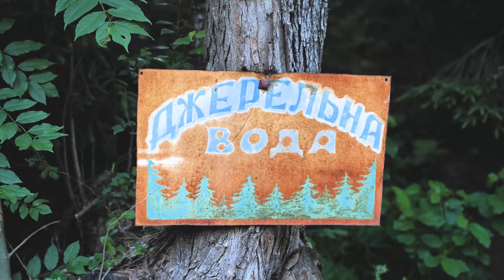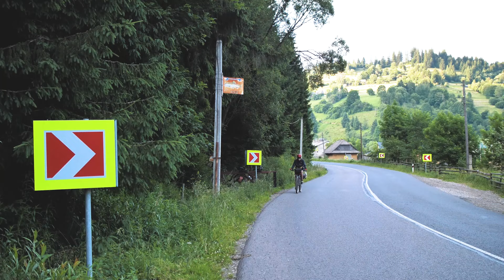Кільцевий маршрут через гори. Славське Пилипець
Привіт! Ми Галя і Бодя - мандрівники на велосипедах. Це наша невеличка веломандрівка в Карпати, а саме Славське - Пилипець - Славське. Це кільцевий маршрут через гори. Маршрут мальовничий, місцями складний, але повністю красивий і вартий уваги:)

Приємного перегляду🚵‍♂️🚵‍♀️

00:00 - що буде у відео
00:51 - вступ
02:10 - що таке Сколівські Бескиди
02:57 - заїжджаємо в Нижню Рожанку
03:20 - про стан доріг
04:45 - починається гравійка
05:07 - наш рай
06:06 - гарні кадри:)
07:05 - починається болото
08:43 - срачки
09:10 - трохи про наші велосипеди на такому покритті
09:42 - ще одні гарні кадри
11:06 - ДЕ НАША СТРАВА?
 11:39 - заблукали
12:52 - найепічніший момент у відео
14:52 - нарешті виїхали на дорогу
15:21 - їдемо по селу
16:29 - виїхали на трасу
18:56 - джерело
19:40 - атмосферна вечеря
20:09 - ранок наступного дня
20:55 - роздуми Боді про активні захоплення
22:18 - про солодке і велосипеди
23:22 - наше місце
24:45 - підстоп в Ізках
26:12 - знову гірські села
27:35 - знову вгору
27:50 - вибрались наверх і велика гойдалка
29:39 - гірський спуск
30:03 - па-па